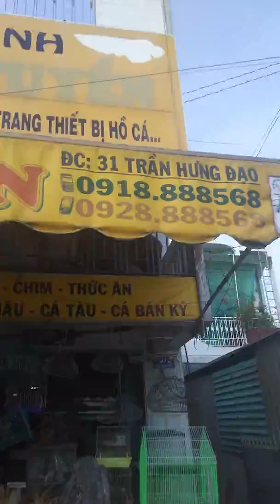Triều, đi phóng sinh cá chép nhỏ trùng chỉ và trứng nước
Phóng sinh hồi hướng Cha vợ, đã mất và cho chú ruột đang bị bệnh nặng huhu